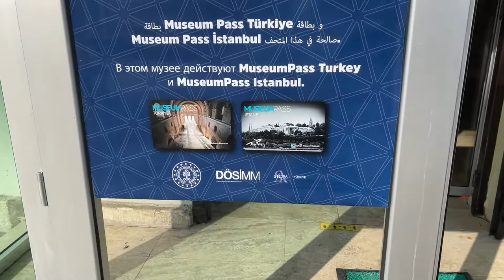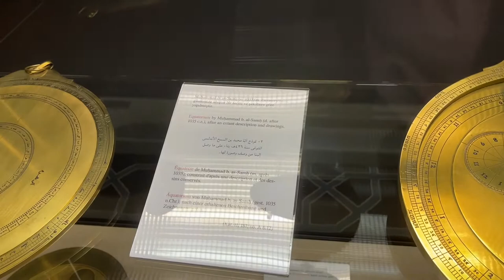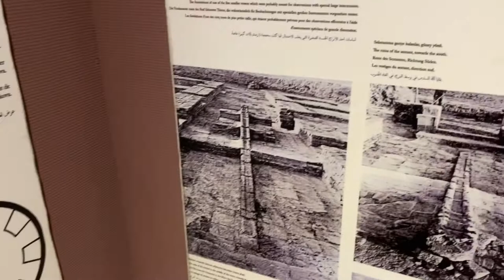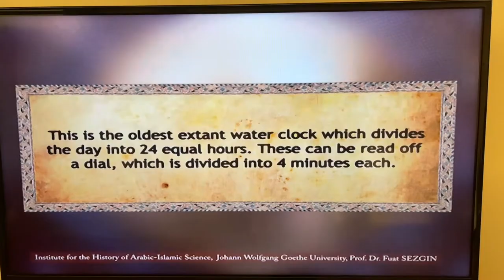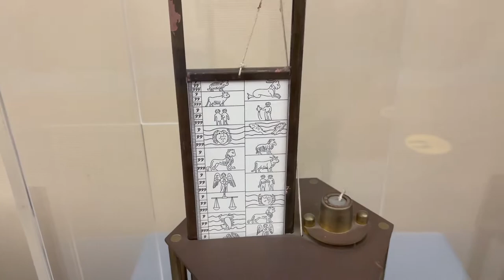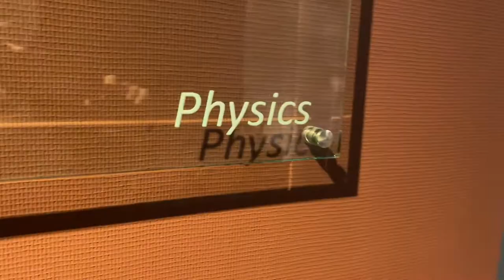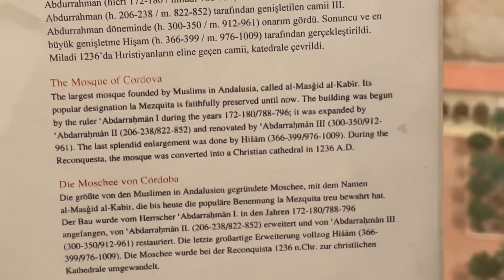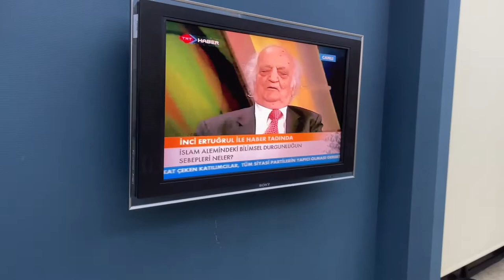Technology Museum / İslam Bilim ve Teknoloji Tarihi. Incredible Place! - Istanbul Turkey - ECTV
Eric Clark's Travel Videos - Istanbul Turkey - Technology Museum / İslam Bilim ve Teknoloji Tarihi

Istanbul Museum of the History of Science and Technology in Islam (Turkish: İstanbul İslam Bilim ve Teknoloji Tarihi Müzesi) is located in the former Imperial Stables Building in Gülhane Park. The museum was opened on 25 May 2008 and displays replicas of 9th and 16th century scientific instruments of Muslim scholars.[1] The models were all made at the Institute for the History of Arab-Islamic Sciences of the Johann Wolfgang Goethe University in Frankfurt from descriptions and drawings in contemporary texts - very few original items are present. Many items are "completely imagined", while others are based on drawings of similar-looking devices in manuscripts, but it is unknown if these were ever built, or intended to be built.[2]